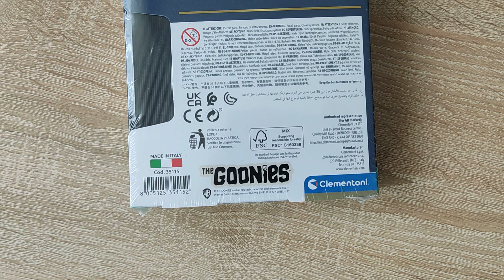Puzzle z plakatem filmu Goonies w opakowaniu niczym kaseta VHS. Cult Movie Puzzle 500